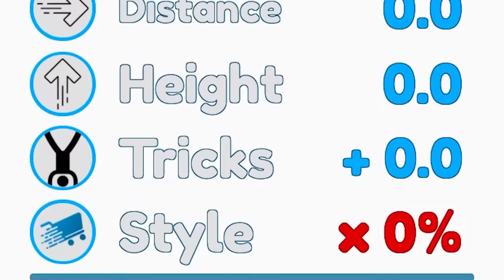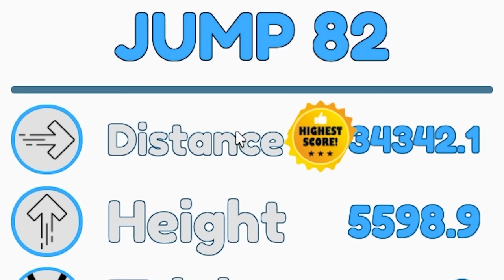Roblox Shopping Cart Simulator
Today I will fly as far as possible in Shopping Cart Simulator. I will upgrade and get the best shopping cart and beat every single level in the game. The video will not end until I have gone all the way to heaven and then hell and beyond!